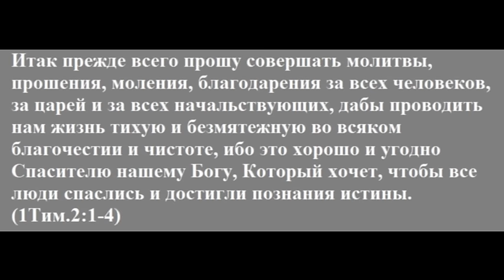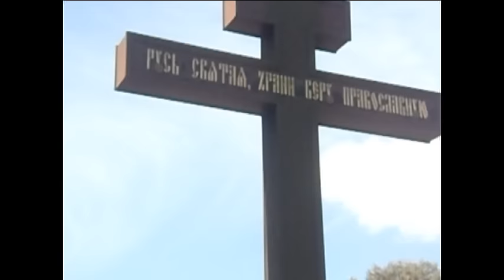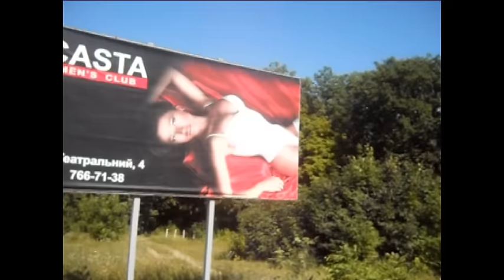Харьков. Крестный ход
Много верующих вышло на Крестный ход в Харькове. 19 июля 2015 года.